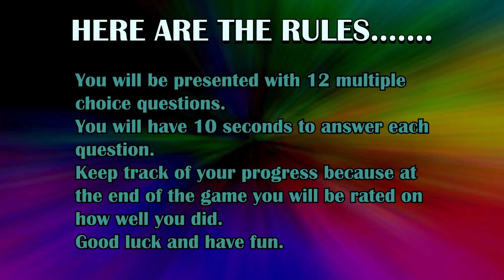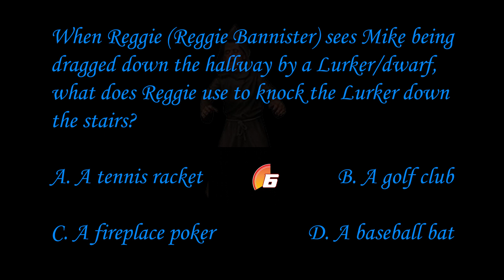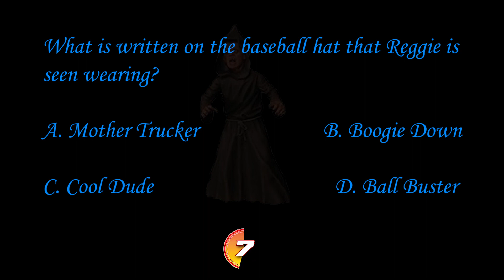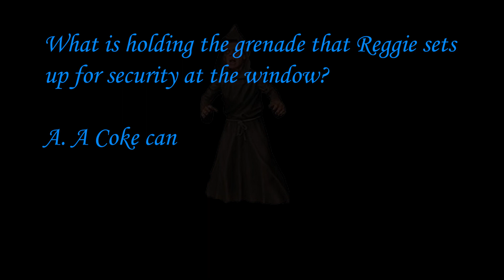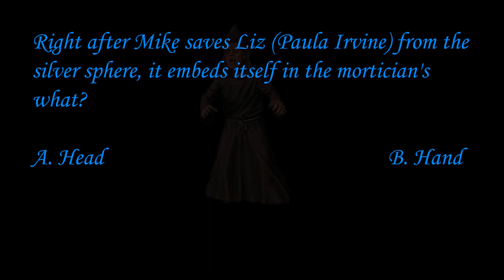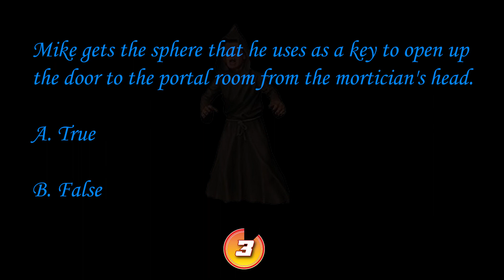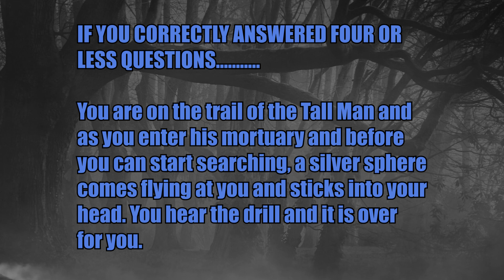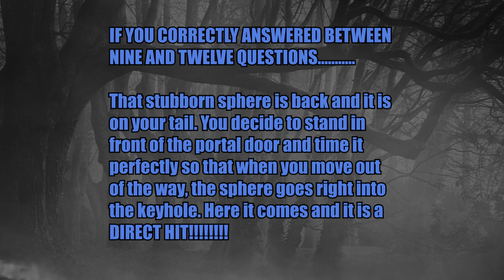PHANTASM 2 (1988) Tanners Terrifying Trivia Movie Game. Reggie Bannister Angus Scrimm Don Coscarelli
Test your knowledge of the 1988 horror film, Phantasm 2.